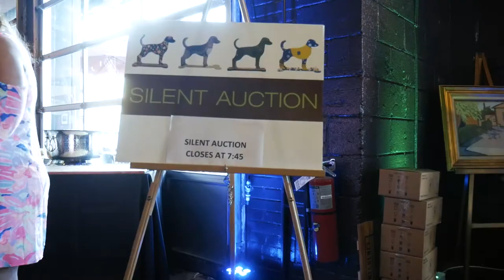Justin Swisher-Professional Fundraising Auctioneer for SWISHER AUCTIONS LLC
A great night for FETCH a Cure at their 10th Annual Pets on Parade Gala with Auctioneer, Justin Swisher. This is SWISHER AUCTIONS third year supporting the cause, raising money for a community where no one is denied a choice for their pets health due to lack of options, education or funding. A generous and engaging crowd along with auction guests having brought their adorable pets, make for an exciting evening of fundraising!